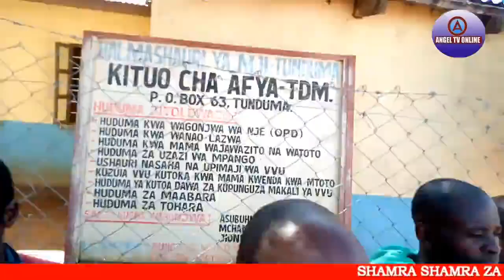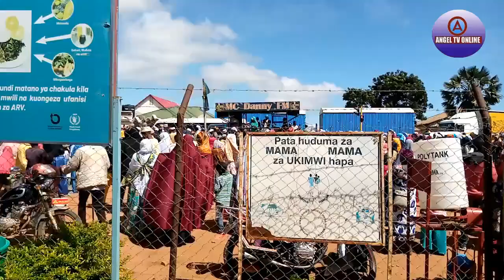SHEREHE ZA EID TUNDUMA NI BALAA,TAZAMA ILIVYOKUWA